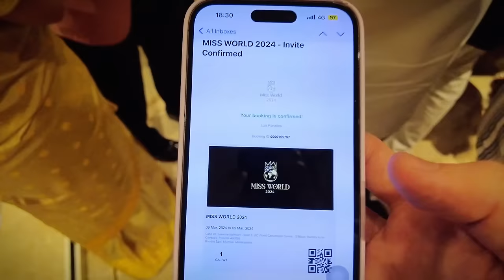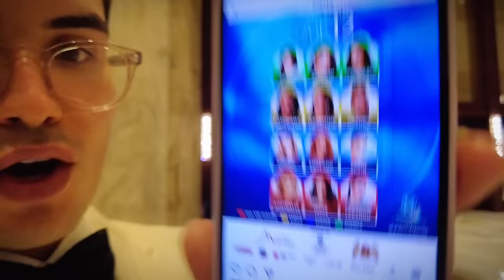Miss World 2024 Final: My WILD experience covering Miss World LIVE from India │VLOG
I just attended the Miss World 2024 Final! In today's video, I will share all my Miss World coverage live from India. This vlog takes you along with me throughout my experience, from preparing for the show to the coronation moment.

Chapters:

00:00 Preparing for Miss World 2024
01:53 On my way to the Miss World 2024 Live Show
03:00 Arriving at Miss World 2024
05:15 Beginning of the Miss World 2024 Final Show
11:15 Miss World 2024 Top 40 Announcement
20:50 Miss Philippines didn't place at Miss World 2024
24:05 Miss World 2024 Top 12 + Comments
33:30 Miss World 2024 Top 8 Q&A
39:00 Miss World 2024 Top 4 Announcement
44:00 Miss World 2024 Top 4  Question and Answer
48:88 Miss World 2024 Crowning Moment
52:50 That's a wrap for Miss World 2024!